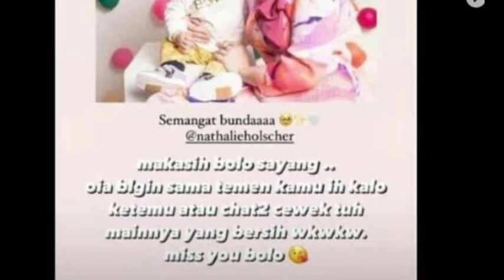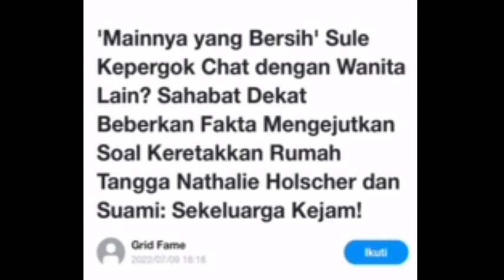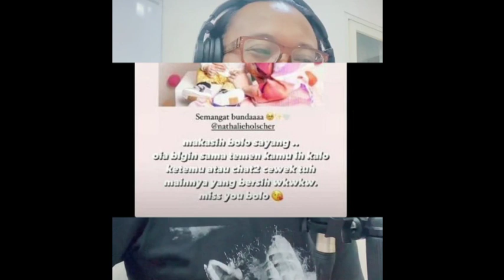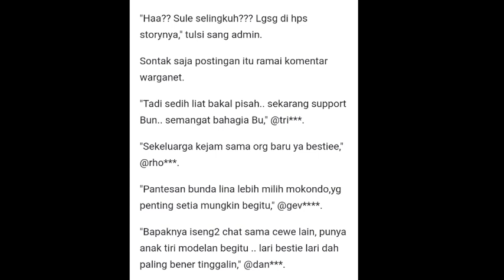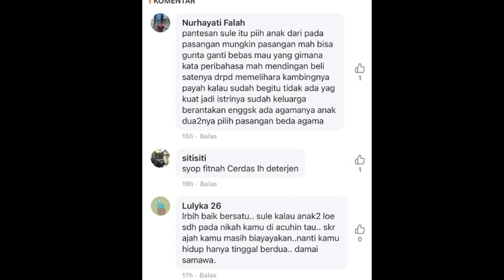SULE SELINGKUH❓NATHALIE HOLSCHER UNGKAP CHAT SAHABATNYA,pansos,gosip,artis,settingan,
@Rcti,@trans tv,@trans media,@cumi cumi,@intens investigasi,@star story,@kh infotainment,@seleb,@artis,@selebgram,@viral,@gosip,@rumpi,@sctv,@wartawan,@deddy corbuzier,@youtuber,@seleb oncame news,@uyakuyatv261